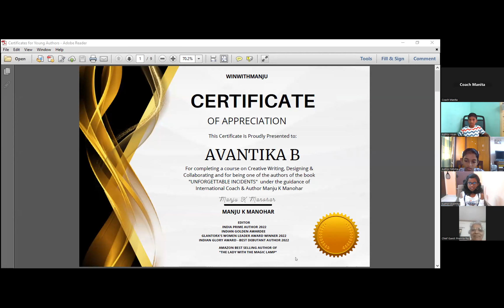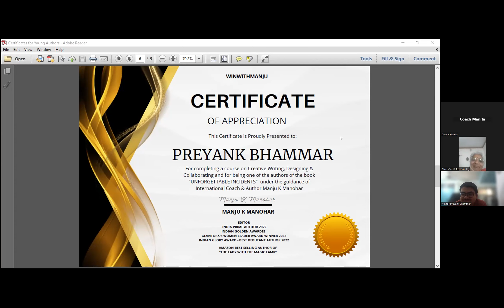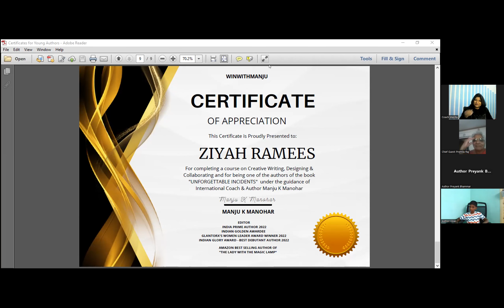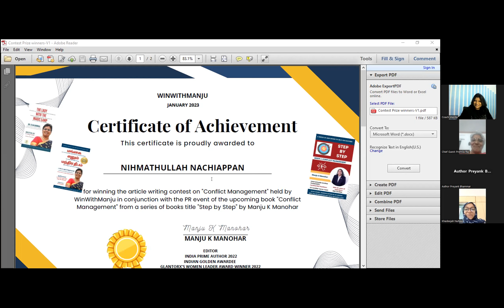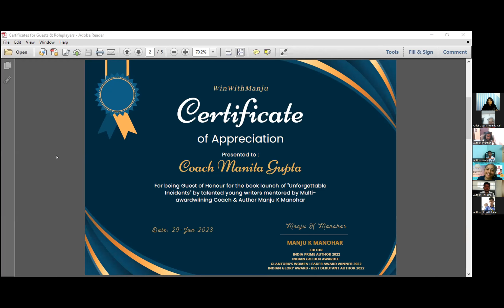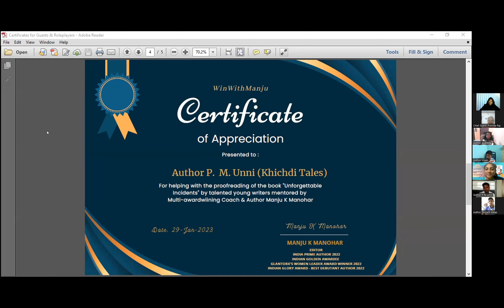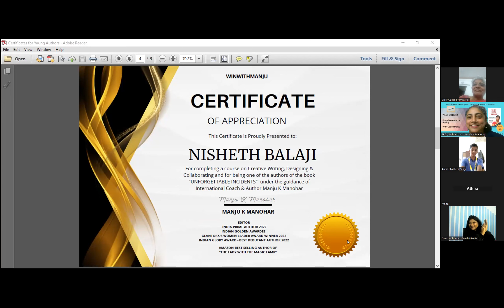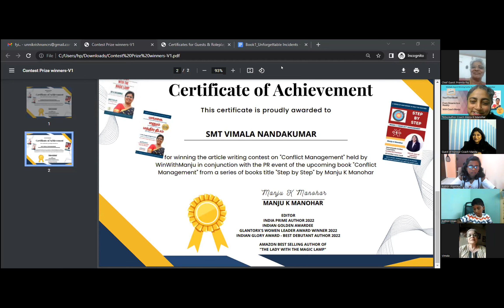Book Launch event for "Unforgettable Incidents" - Part1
Part 1 of the Book launch event for "Unforgettable Incidents".
This book was written by 9 young authors mentored by Coach Manju K Manohar who had won many awards. Manju K Manohar had been featured on zeenews and also is the IndiaPrime top 100 Author award winner. She had won Women Leadership award from GlantorX in 2022.